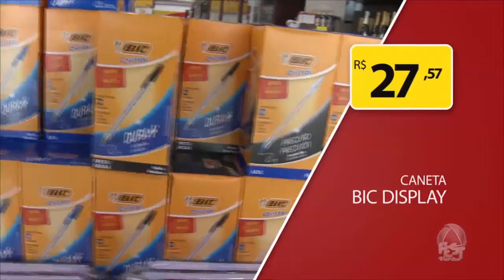TV Atalaia Entrevista - Ilzinei Simões e Jefferson Santana - 18/01/18 - Bloco 03